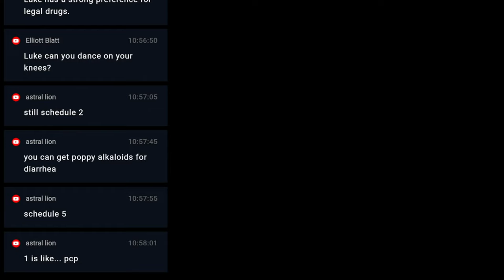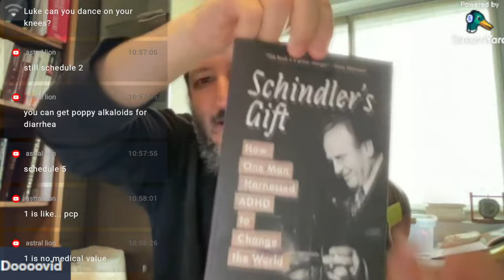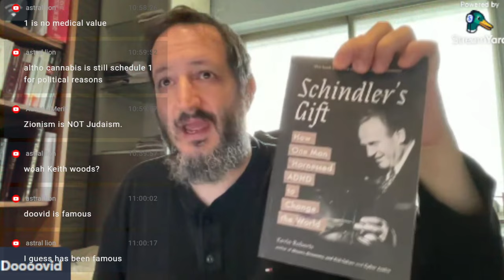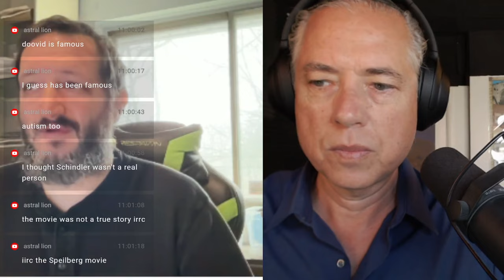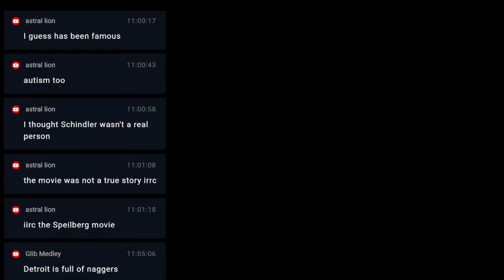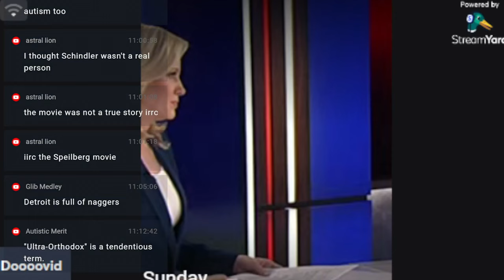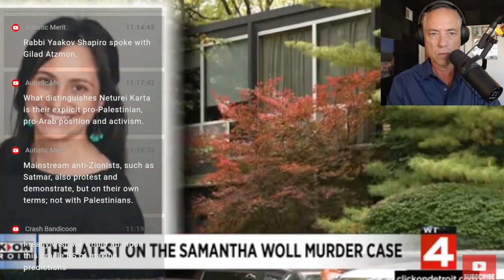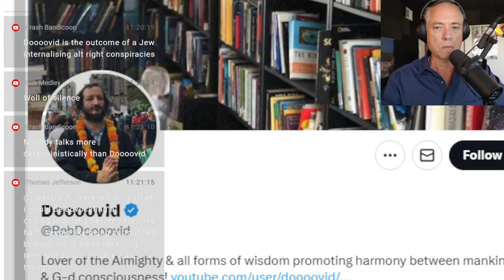Fitting In With Orthodox Judaism (11-26-23)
01:00 Dooovid joins,
02:00 Dooovid talks about his failure as a Jew,
11:00 Dooovid's appearance with Mario Nawfal,
24:00 CNN: Suspect in killing of Detroit synagogue leader Samantha Woll is released from custody, lawyer says,
38:00 Transmigration of Souls, Neuroscience, Metaphysics, Tensor Fields; Church of Entropy & Kevin McCairn,
39:00 Week in Review 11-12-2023 My Failures as a Jew 2, Zoubida, Christian, Multiple Truth Hypothesis,
56:00 Creating your own online community vs participating in real life Orthodox Judaism